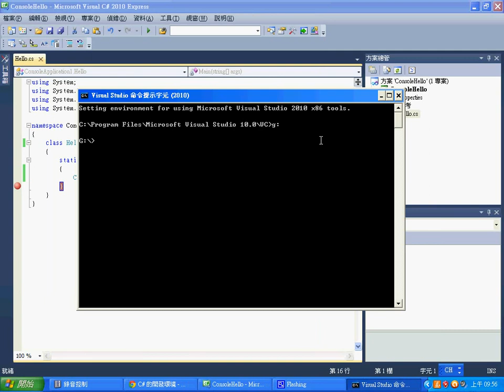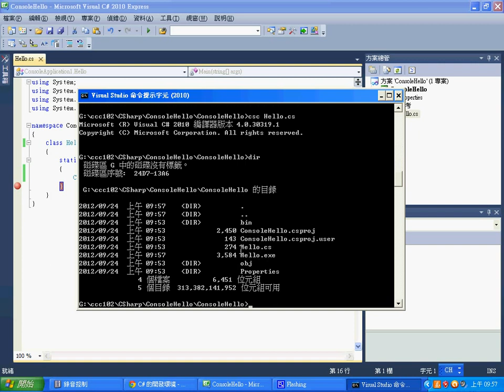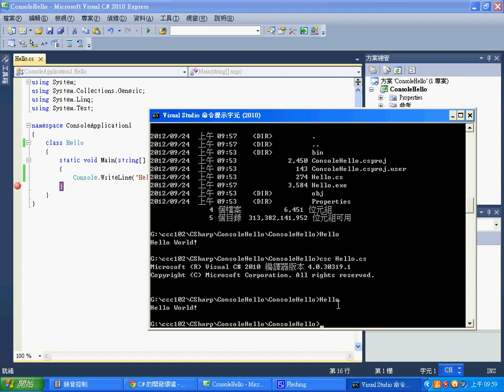視窗程式：C# 命令列編譯器 csc -- CSharpCompilerCSC.wmv